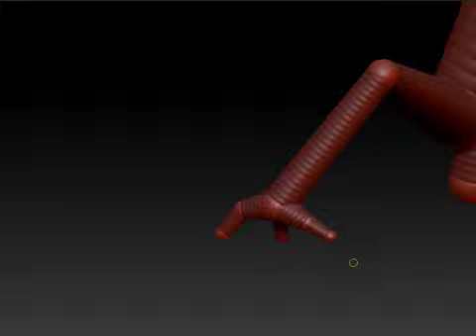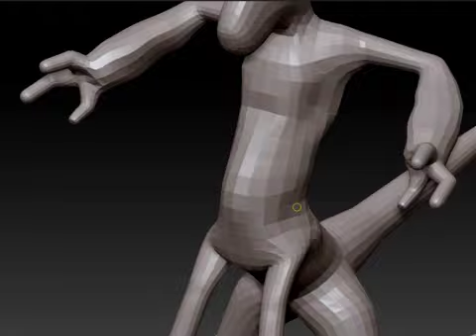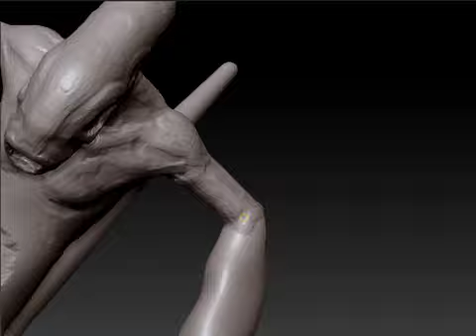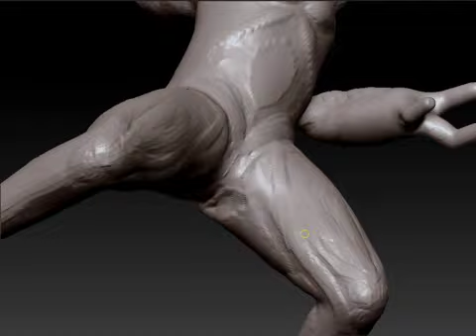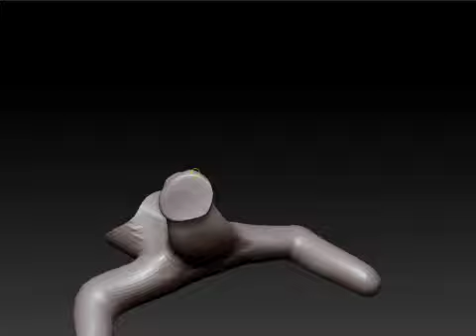Stille Nacht Part 1.mov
not done on the current subdivision but pc was starting to get sluggish so decided to stop recording and continue later on. so it doesnt crash